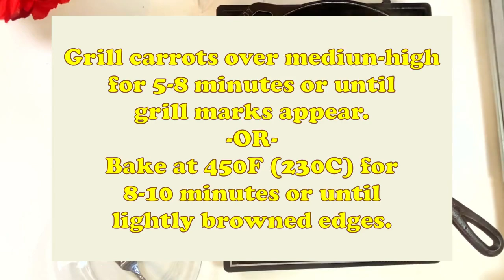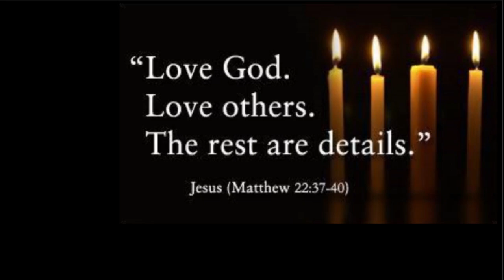Carrot Hot Dogs | MIPB 🌭🥕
Vegan Carrot Dogs are the perfect plant-based alternative to regular hot dogs! This tasty healthy alternative to meat hot dogs is easy to prepare.

Just peel, then trim the ends, then boil until just fork tender then marinate for at least 4 to 24 hours. The longer the better.

When ready to eat, cook as desired by grilling, pan frying, baking or air frying. Serve on a bun with your favorite toppings. You won’t be disappointed!

I really hope you’ll try this easy recipe. It’s delicious!

INGREDIENTS
4 medium to large Carrots
1/4 cup Apple Cider Vinegar (ACV)
1/4 cup liquid aminos
1 Tbsp pure maple syrup or Agave
1 tsp smoked paprika
1 tsp yellow mustard or dry mustard
1 tsp garlic powder
1 tsp onion powder
1 tsp ground coriander
Dash ground cloves
1 tsp liquid smoke

Buns & Toppings (Optional):
4 Hot dog buns
Ketchup
Mustard
Sweet Relish
Chopped onion
Sauerkraut
Vegan chili
Jalapeno slices

Full recipe directions in the video! 😊📝

Tools & Equipment:
📷: iPhone 11
Duxtop 1800W Portable Induction Cooktop

Recipe Inspiration: Forks over Knives

Hey everyone! I Hope you all enjoyed the video! I will be posting new videos regularly! Don’t forget